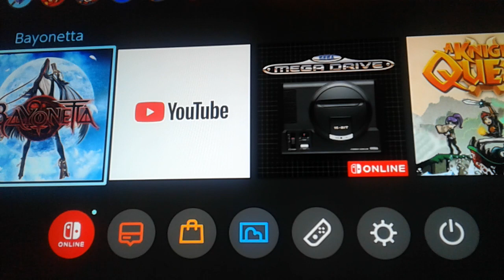Christmas door 11